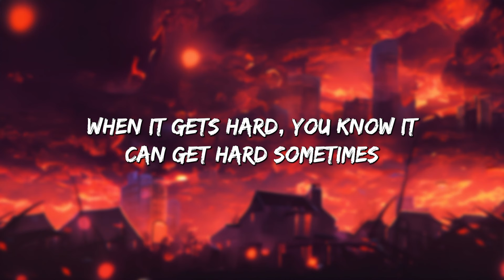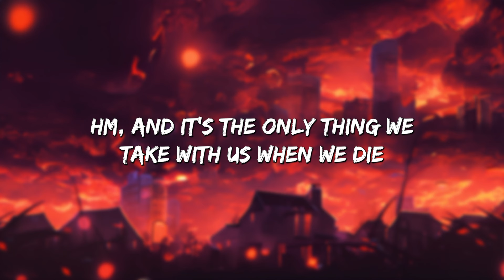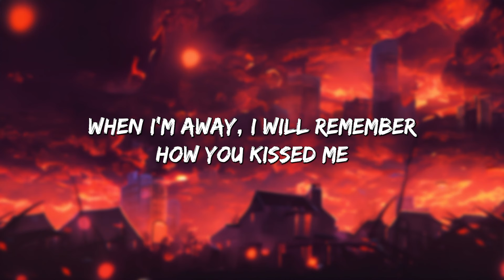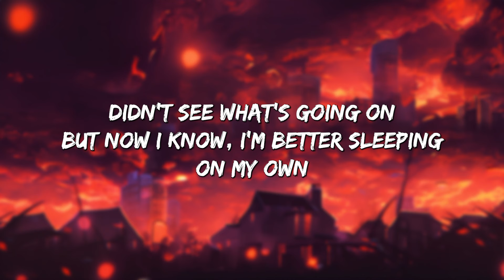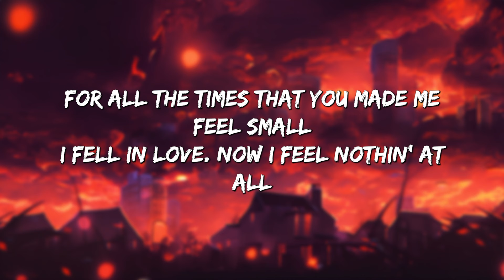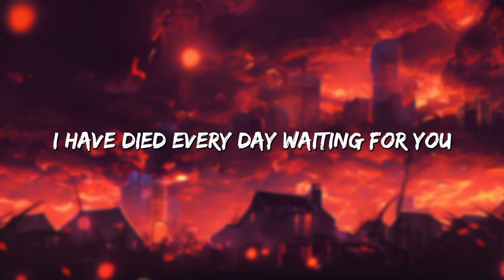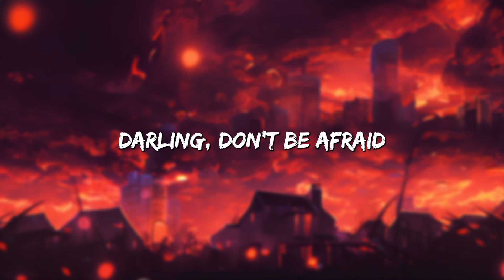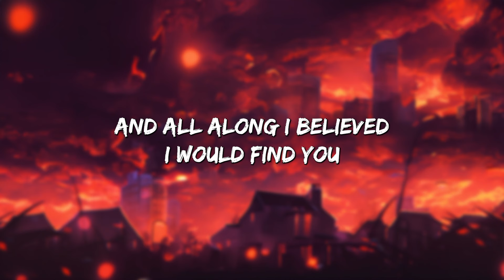Photograph - Ed Sheeran (Lyrics) || Charlie Puth, Justin Bieber,... (MIX LYRICS)